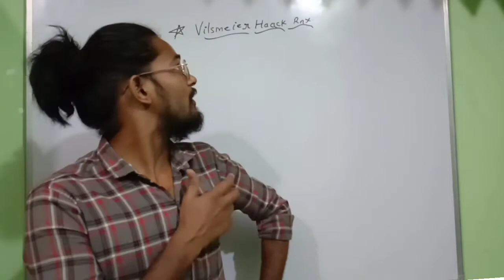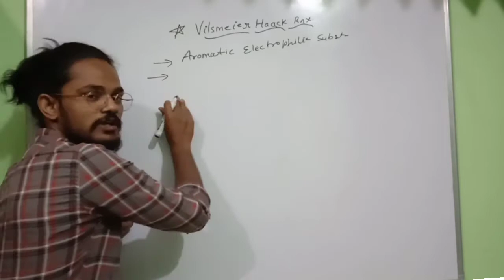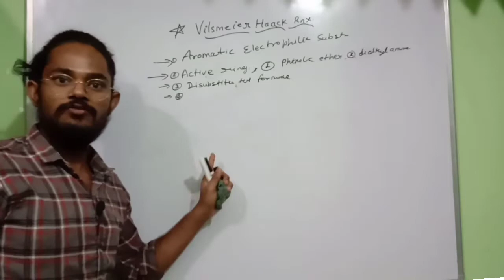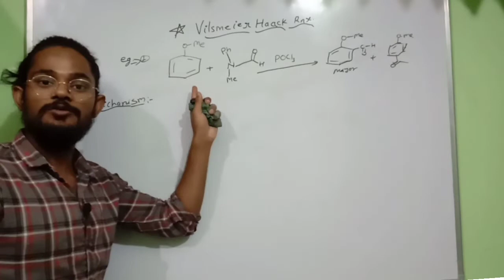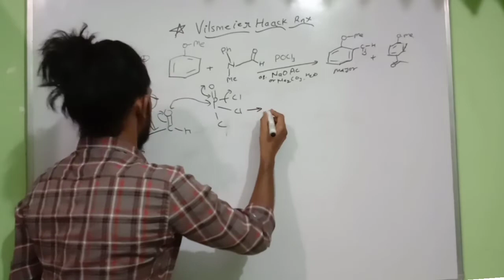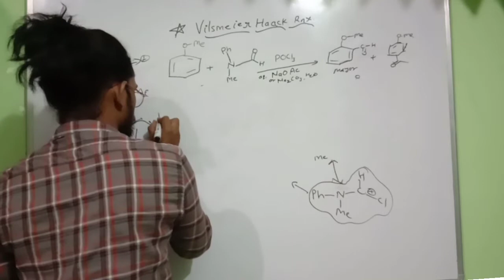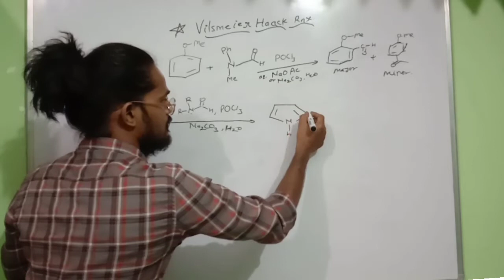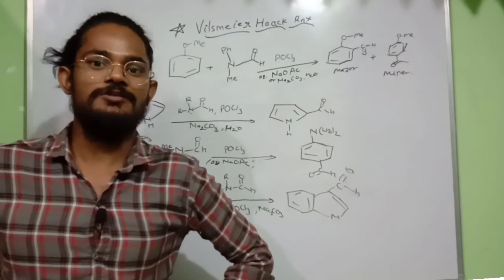Vilsmeir Haack reaction Formylation Very imp.for M.Sc Students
Important name reaction For M.Sc Previous year
Vilsmeir Haack reaction

For M.Sc